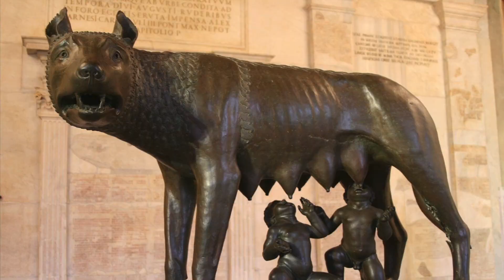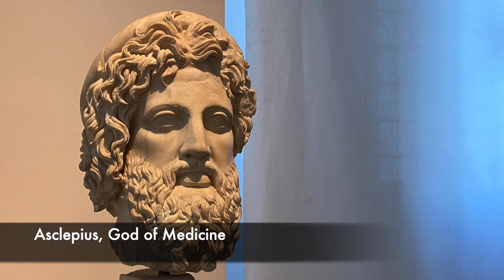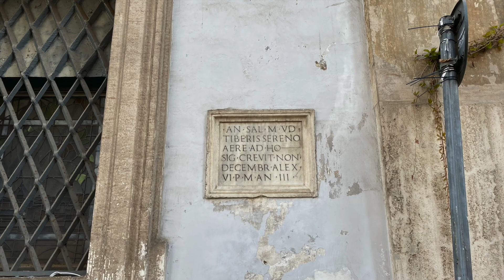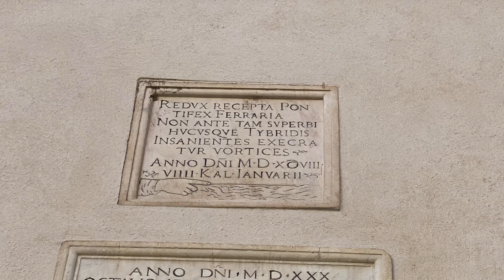[PROGUIDE]Tiber and Tiberina Island/Little Island in the city center of Rome/ Discover Rome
Did you know that Rome has an island?  The small island of Tiberina is located on the Tiber River, which runs through the city.  Cross the bridge, cross the island, cross the opposite bridge ... you can reach the opposite bank in 5 minutes, but this tiny island also has an amazing history.  The island, which was a sacred place with several temples in ancient times, today has a hospital, a church and a restaurant. During summer though stalls, pubs, food stands line up, it's a perfect place to enjoy a breezy summer evening in the city with beer & fries, live music, arts and crafts and don't forget the Roman "grattachecca" a summer specialty( shaved ice with syrup and fruit).
 At the end of the 1800s, Rome was modernised as the capital of the unified kingdom of Italy, and was transformed. The first thing that was done was the construction of the high walls along the Tiber River.  Walls were built on both banks of the Tiber, so to finally end the long tormented history of flooding. At the same time roads were built along the river.  The appearance of both banks of the Tiber has changed completely, and unfortunately the river has been separated from people's lives.  It's hard to believe that until just 50 years ago, many people would swim in the river.  Still, a stroll through Tiberina Island will make you feel much closer to the river.  The modernisation project had a plan to reclaim the island and attach it to the shore, so if this had been realised, Tiberina Island would have disappeared.  Thanks to the people who opposed this idea at the time!
Rome and the Tiber are "inseparable" like an old couple. The history of this city began from this river and it grew thanks to the river, sometimes fearing the river and worshiping the river. The now so quiet Tiber River, brought supplies, people and even Gods into the city connecting the Mediterranean with Rome. Nowadays, there is no traffic on the river except for some canoes, but when I hear the sound of the flowing water I can also feel its vibration. it's like the heartbeat of the river which continues to live with this city.

IN THIS VIDEO:
history of Tiber river and Tiberina Island
Greek god Asclepius in Rome
floods in Rome
Barcaccia fountain  by Bernini
Bridges of Rome Cestius, Fabricius, Broken bridge "Ponte Rotto"
Rome and the Tiber

Humi Takemura / Licensed Tour guide of Rome
FB Humi Takemura
Instagram Rome with Humi

Photo credits:
Snake video by Daniel Hourtoulle from Pixabay
Lupa capitolina by Matthias Lemm from Pixabay
Old photos from the book "Roma ottocento" by D.Mormorio Newton Compton Editori